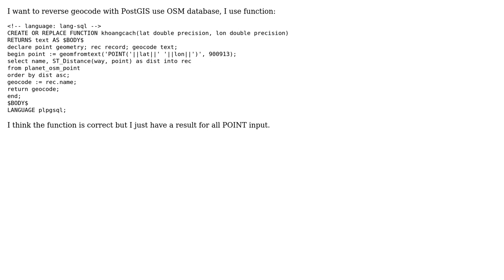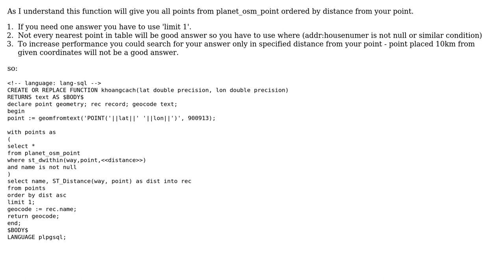GIS: Reverse geocode with PostGIS use OpenStreetMap Database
With thanks & praise to God, and with thanks to the many people who have made this project possible! | Content (except music & images) licensed under CC BY-SA | Music | Images & others | With thanks to user nmtoken user Jendrusk user Duong and the Stack Exchange Network Trademarks are property of their respective owners. You are responsible for your own actions.